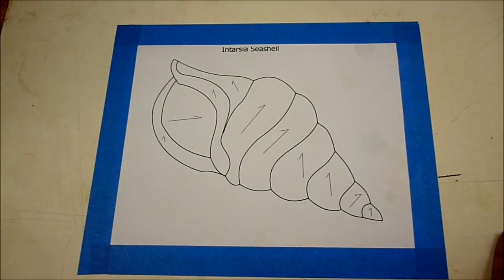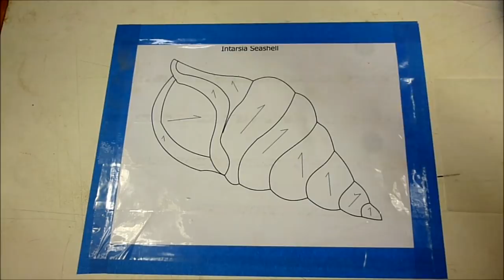Basic Intarsia Seashell Pt 1of 6 (Pattern Prep and Tracing)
Pt 1 is the very basics of how to set your pattern up to prepare for doing a piece of intarsia. It also goes over deciding which piece to start with and tracing out that 1st piece.